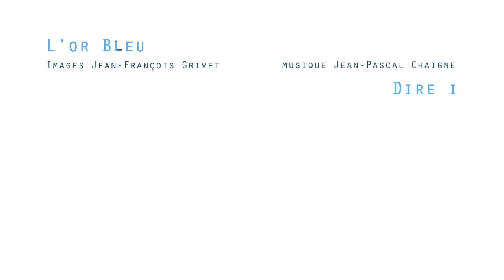Dire I // L'or bleu – Jean-Pascal Chaigne & Jean-François Grivet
"Dire I" for two pianos (based on the poem by Danielle Collobert of the same name)
Duo Soleil-Cerise : Emmanuelle Bouillot and Vinca Bonnaud
"L'or bleu" : video by Jean-François Grivet